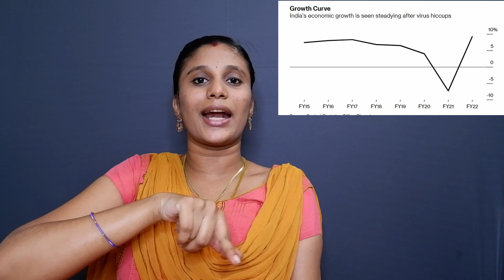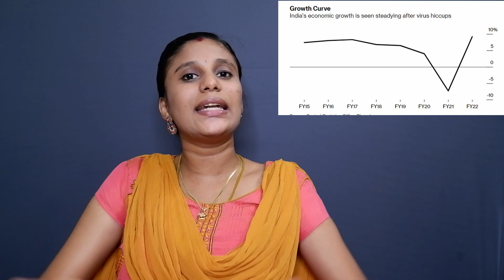India GDP Growth In Q1|Important Question For TNPSC|UPSC| Economics| Explained In Tamil|பொருளாதாரம்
Unacademy Combat, The most competitive, gamified UPSC CSE battle will be held on Every Sunday, 11:00 AM